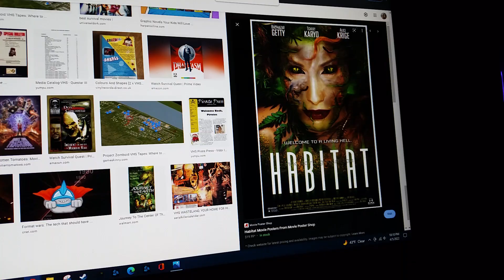do you have this vhs